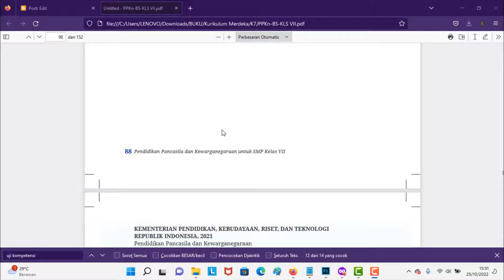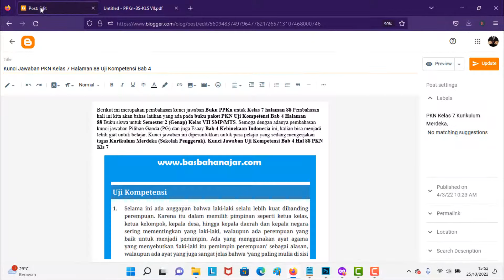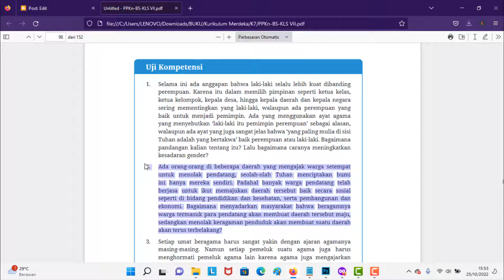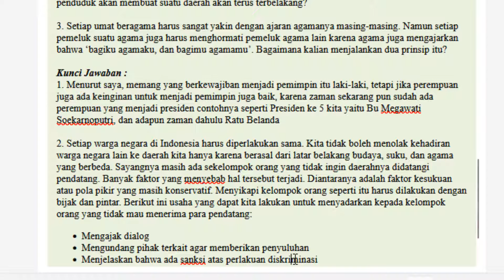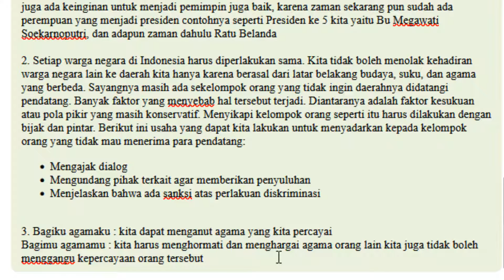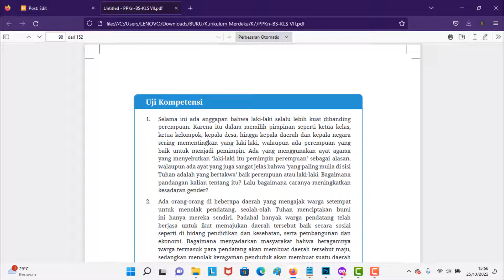Kunci Jawaban PKN Kelas 7 Halaman 88 Uji Kompetensi Bab 4 Kurikulum Merdeka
Berikut ini merupakan pembahasan kunci jawaban Buku PPKn untuk Kelas 7 halaman 88 Pembahasan kali ini kita akan bahas latihan yang ada pada buku paket PKN Uji Kompetensi Bab 4 Halaman 88 Buku siswa untuk Semester 2 (Genap) Kelas VII SMP/MTS. Semoga dengan adanya pembahasan kunci jawaban Pilihan Ganda (PG) dan juga Esaay Bab 4 Kebinekaan Indonesia ini, kalian bisa menjadi lebih giat untuk belajar. Kunci jawaban ini diperuntukkan untuk para pelajar yang sedang mengerjakan tugas Kurikulum Merdeka (Sekolah Penggerak). Kunci Jawaban Uji Kompetensi Bab 4 Hal 88 PKN Kls 7

Kunci Jawaban PKN Kelas 7 Halaman 88 Uji Kompetensi Bab 4
Uji Kompetensi 4 Halaman 88
1. Selama ini ada anggapan bahwa laki-laki selalu lebih kuat dibanding perempuan. Karena itu dalam memilih pimpinan seperti ketua kelas, ketua kelompok, kepala desa, hingga kepala daerah dan kepala negara sering mementingkan yang laki-laki, walaupun ada perempuan yang baik untuk menjadi pemimpin. Ada yang menggunakan ayat agama yang menyebutkan ‘laki-laki itu pemimpin perempuan’ sebagai alasan, walaupun ada ayat yang juga sangat jelas bahwa ‘yang paling mulia di sisi Tuhan adalah yang bertakwa’ baik perempuan atau laki-laki. Bagaimana pandangan kalian tentang itu? Lalu bagaimana caranya meningkatkan kesadaran gender?

2. Ada orang-orang di beberapa daerah yang mengajak warga setempat untuk menolak pendatang, seolah-olah Tuhan menciptakan bumi ini hanya mereka sendiri. Padahal banyak warga pendatang telah berjasa untuk ikut memajukan daerah tersebut baik secara sosial seperti di bidang pendidikan dan kesehatan, serta pembangunan dan ekonomi. Bagaimana menyadarkan masyarakat bahwa beragamnya warga termasuk para pendatang akan membuat daerah tersebut maju, sedangkan menolak keragaman penduduk akan membuat suatu daerah akan terus terbelakang?

3. Setiap umat beragama harus sangat yakin dengan ajaran agamanya masing-masing. Namun setiap pemeluk suatu agama juga harus menghormati pemeluk agama lain karena agama juga mengajarkan bahwa ‘bagiku agamaku, dan bagimu agamamu’. Bagaimana kalian menjalankan dua prinsip itu?